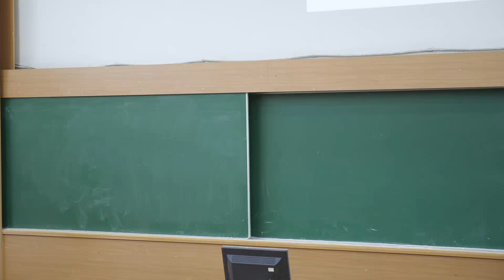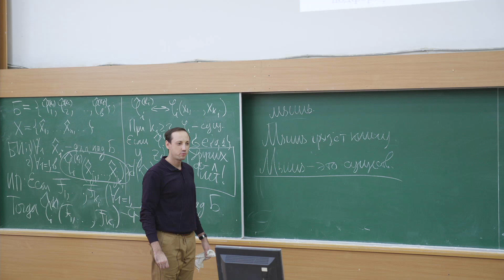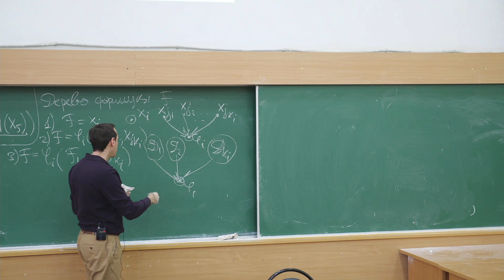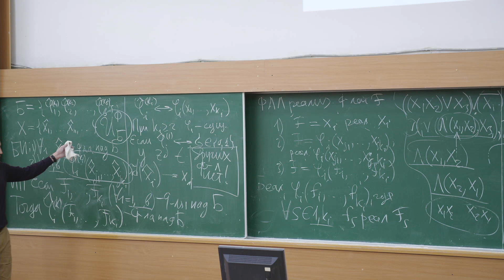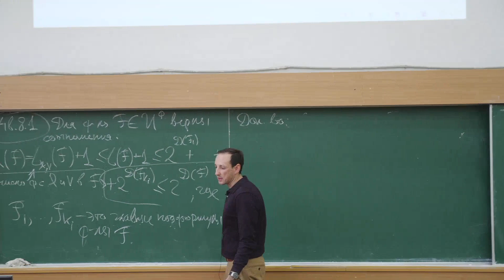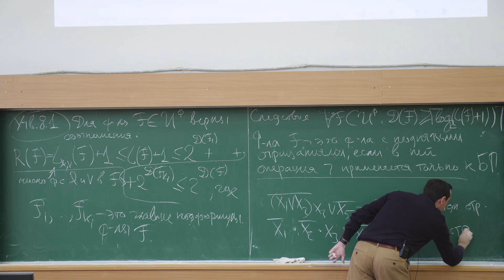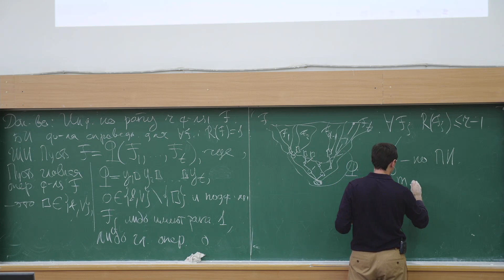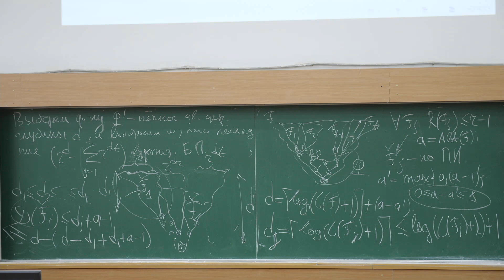Данилов Б.Р. | Лекция 6 по Основам кибернетики | ВМК МГУ